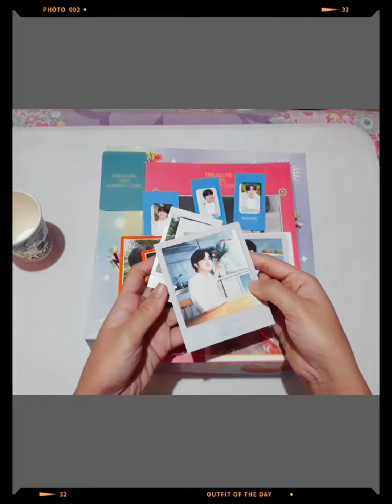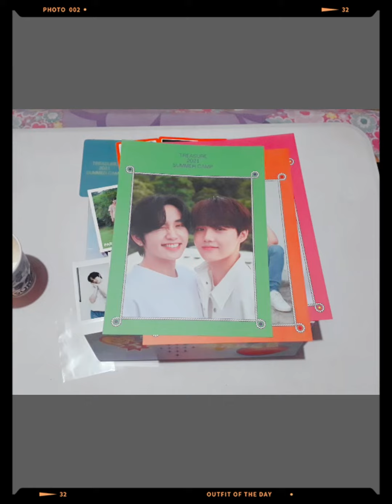TREASURE PHOTOCARD HAUL [OCTOBER]